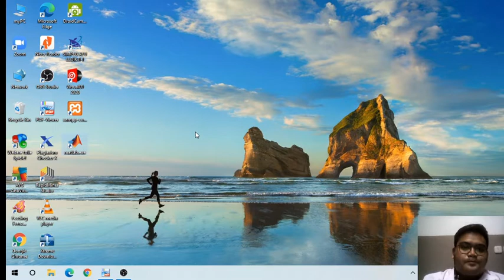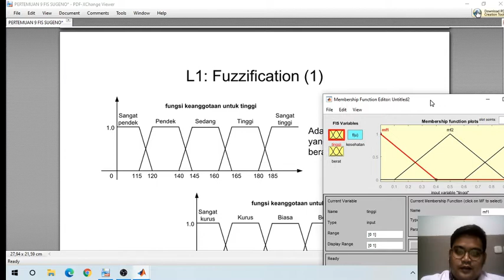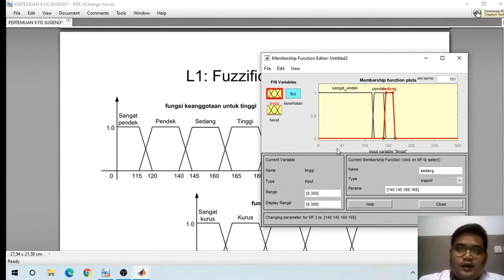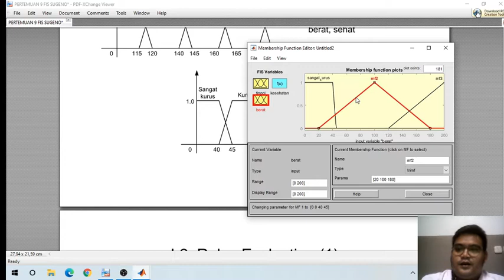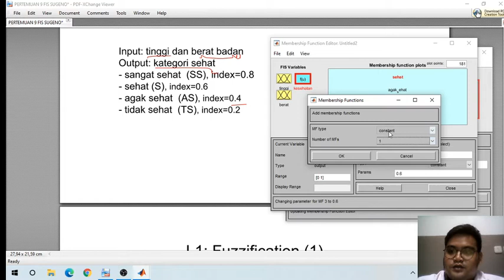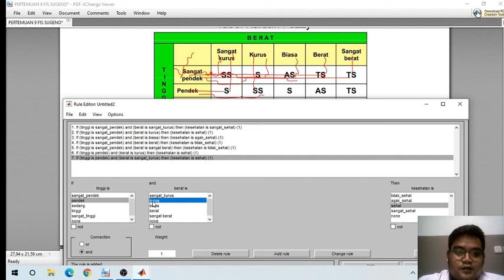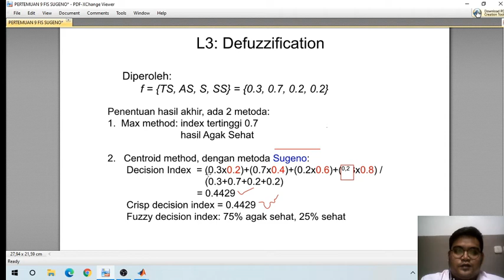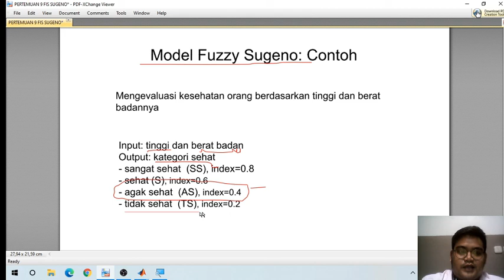FUZZY SUGENO DENGAN MATLAB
FUZZY
FIS
FUZZY INFERENCE SYSTEM
FUZZY SUGENO
SUGENO